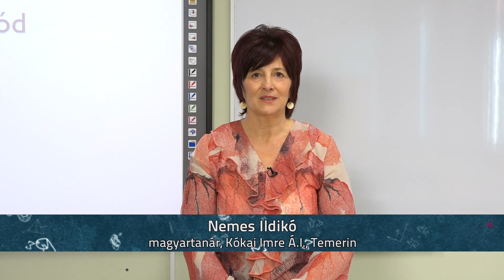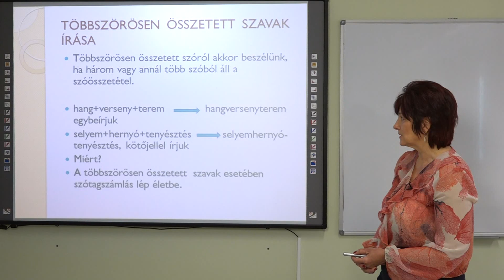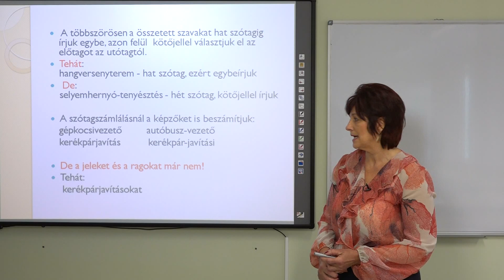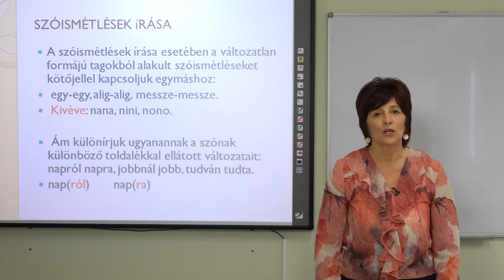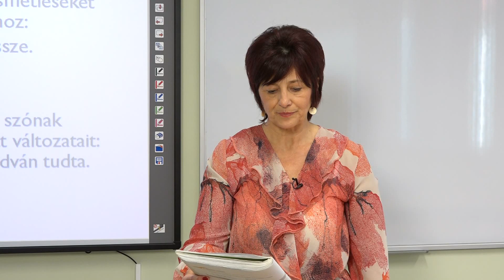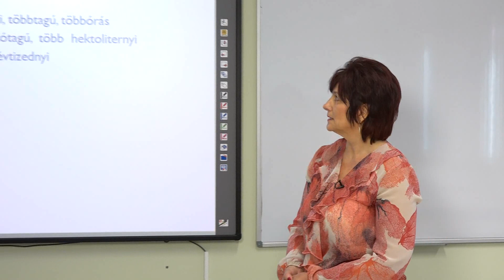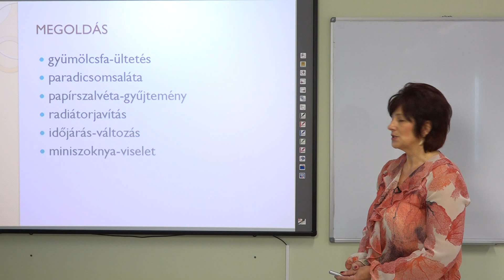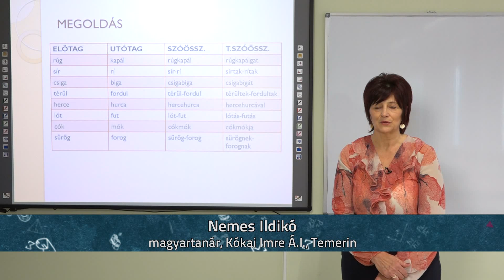A kötőjeles írásmód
Magyar nyelv és irodalom, 7. osztály, általános iskola
Tanár: Nemes Ildikó